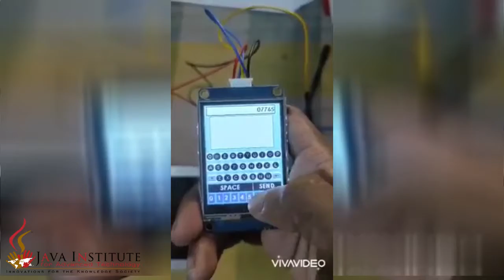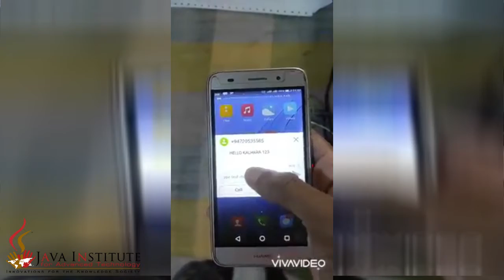Project 03 | Sending Text MSG | Java Institute |Semester 01 | Arduino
Project 04 | Sending Text MSG | Java Institute |Semester 01 | Arduino